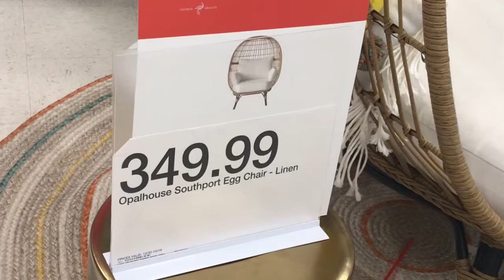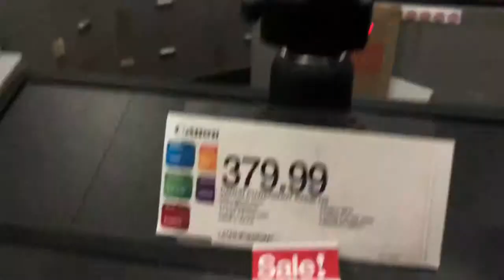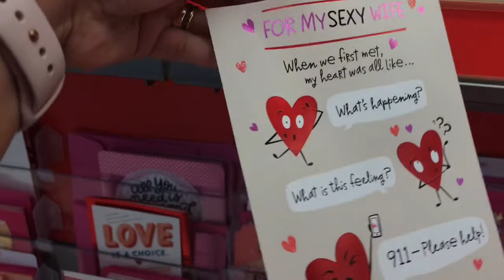Come shop with us!!🛍🛒 || Vlog #3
Hey guys sooo in the part were you heard the beep sound was not a bad word that Favi said, what she said was the trip✈️we are going to this summer so that’s why I decided to add the beep sound so y’all won’t know where we’re going to..
And also just wanted to say on the next video we are going to do a shoutout this time because we had forgotten to do it on this video so make sure to Subscribe, like, and click on the notification bell🔔

•About A&F Vlogs:
Hey! My name is April and I’m Favi and we are A&F Vlogs. We want to share with you guys a bunch of fun things we do together and before we even started this amazing channel we did similar things like the videos we do now & so we decided to do a YouTube channel because everything we do together is really fun so we wanted to share with you guys all the stuff we love to do like Challenges, testing things, & Vlogs!